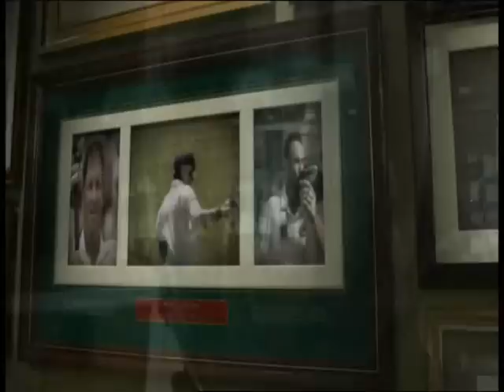Marvan Atapattu's Comments about SL Cricket Selectors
Marvan Atapattu's Comments about SL Cricket Selectors. Experts Discussion & Review about Marvan's Comments and non-cricketers, politician involvement for great sporting teams.